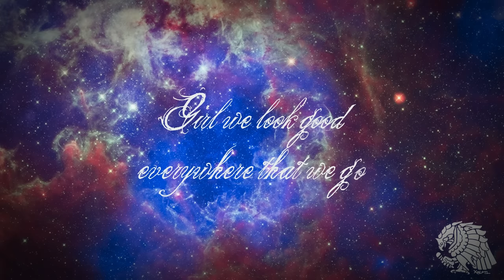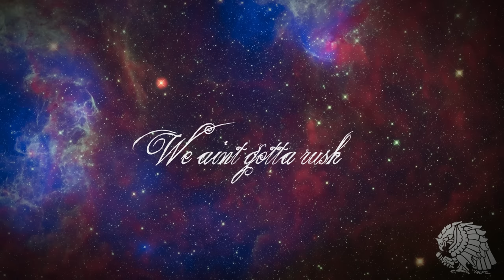Xolotl - Slow [Official Lyric Video]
XolotlMusic.com

Written by : Xolotl
Produced by : Xolotl
Lyric Video By : Xolotl